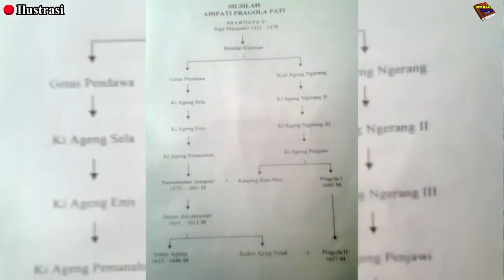Hubungan Regional Pati dan Mataram Islam,Sejarah Dampak Perang Saudara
Dalam versi babad,sejarah Pati beriring-erat dengan Mataram Islam (abad XVII) bahkan lahir dari rahim yang sama
ada yang mengatakan beriringan pula dengan masa Majapahit (1293 hingga 1500 M),
karenanya Pati-Mataram Islam (Ngayogyakarta dan Surakarta Hadiningkrat, sekarang) menorehkan catatan persaudaraan yang hangat,
kerjasama politik-ekonomi-militer yang bermakna dan ironisnya diakhiri dengan perang saudara yang memilukan.

Sejarah kekuasaan Pati dimulai dari ketika Kerajaan Pajang yang dipimpin oleh Sultan Hadiwijaya sebagai
kelanjutan dari Kerajaan Demak Bintara menghadapi tuntutan hak Harya Penangsang (Jipang-Bojonegoro) yang merasa paling legal sebagai pewaris tahta eks Kerajaan Demak itu,
meski dalam prakteknya diskursusus hak ini debateble.
Hadi Wijaya bermaksud mempertahankannya dan terjadilah perang.
Untuk memadamkan “pemberontakan” ini Sultan Hadiwijaya medeklarasikan sayembara bahwa siapa yang bisa membunuh Harya Penangsang akan diberi hadiah.

Channel Berbagi Tahu menyajikan informasi berupa sejarah,cerita,legenda,unik dan aneh di dunia.Konten ini adalah konten yang memiliki komentar orisinal dan sarat nilai pendidikan.Video kompilasi ini telah melewati berbagai riset dan pengolahan data berupa foto,video dan berita dari berbagai sumber yang dikemas dengan cara hitung mundur dan atau acak.